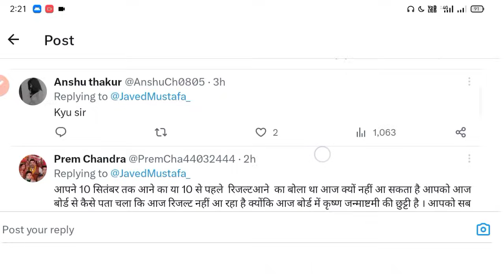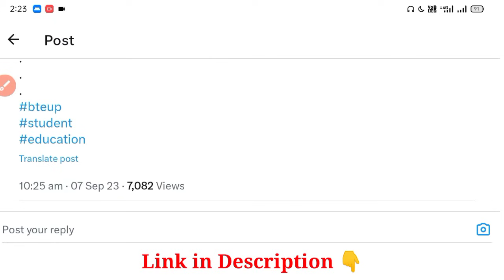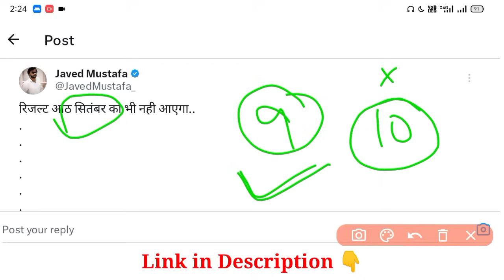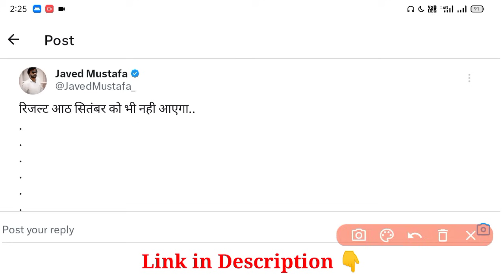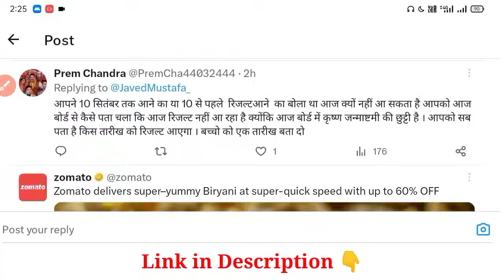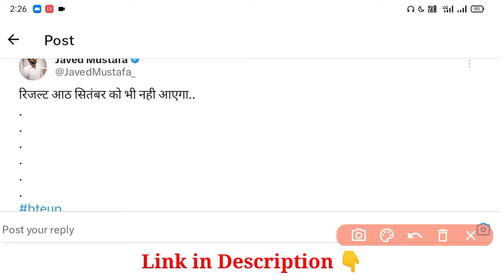अभी-अभी जावेद सर का ट्वीट आया | Bteup Result 2023 | bteup even semester result 2023